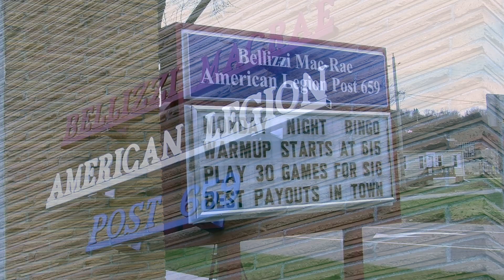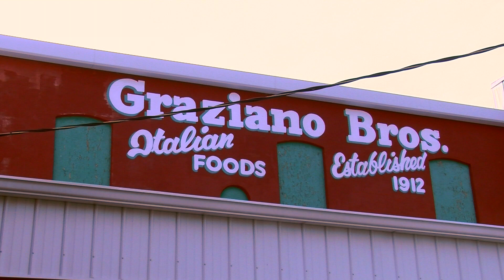Little Italy in Des Moines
Katie Biondi's and Leah Klocke's final Little Italy video for multimedia at Grand View University. Check it out!